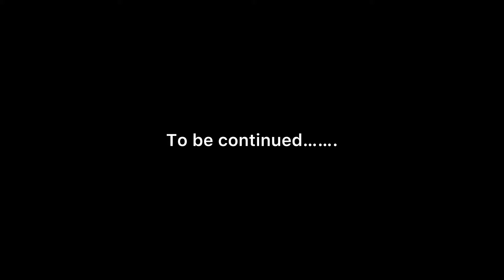RUPANYA STATUE INI TERBESAR DI VIETNAM‼️TERASA SEPERTI DI RIO BRAZIL|VUNG TAU CITY VIETNAM